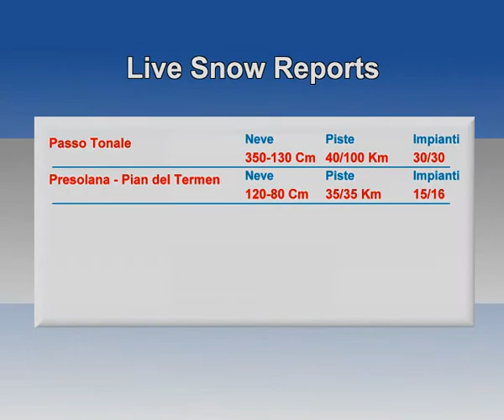LOMBARDIA: neve,impianti e piste - LIVE SNOW REPORTS 6-3-2013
LOMBARDIA  - presenti sul canale Telenova News.
   Le migliori skiarea - Live Snow Reports:
   Situazione neve del 6-3-2013
   Localit�: Livigno,Aprica,Presena, Foppolo, Passo Tonale, Presolana, Bormio